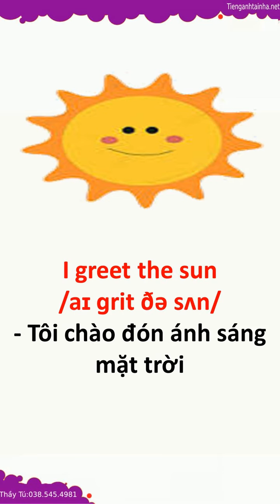Bài 19 Breakfast Bliss